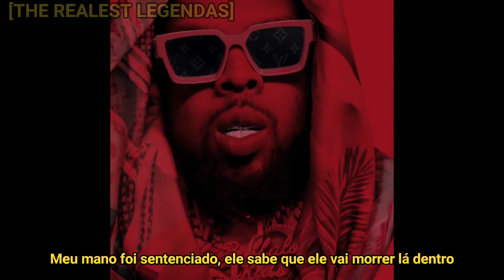Westside Gunn - Michael Irvin (LEGENDADO PT-BR)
Artista: Westside Gunn
Produção: Conductor Williams
Álbum: FLYGOD is an Awesome God 2